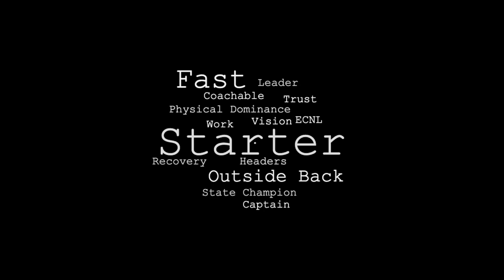Avery Langlois theproplayer com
Recruitment video - Class of 2024